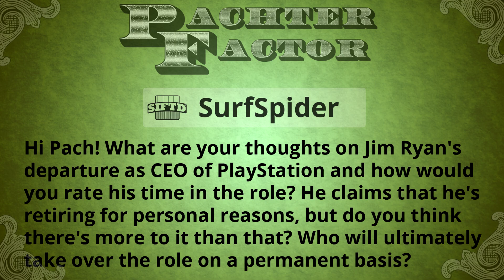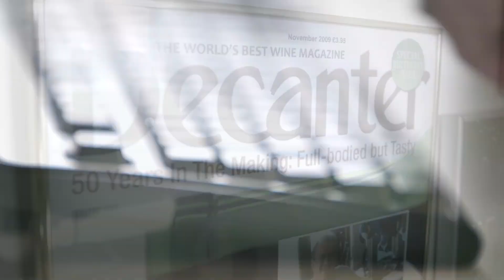Why did PlayStation's CEO retire? - Pachter Factor S8E78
For all your real estate needs contact DeShazer Ryan Realty!

You can get every episode of Pachter Factor a week early for just $2 per month! Get ALL our content early for just $4 per month!

Why did Jim Ryan depart as CEO of PlayStation and how does Pachter rate his time in the role? Is there more to his retirement than personal reasons? Who will ultimately take over the job?